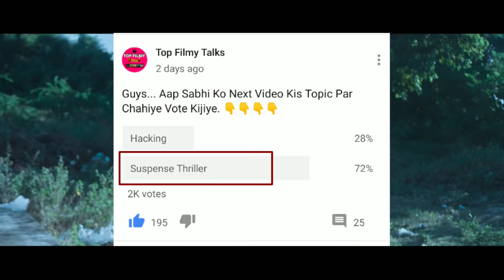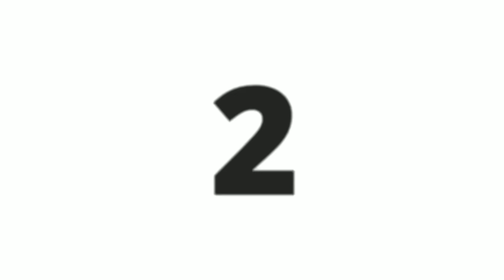Top 5 South Indian Blockbuster Suspense Thriller Movies In Hindi Dubbed || Top Filmy Talks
Please watch this video till end & support "Top Filmy Talks" Team for upcoming latest updates.

South Indian Best Suspense Thriller Movies In Hindi Dubbed

🎬 2020 Direct New Movies  Link 🎬